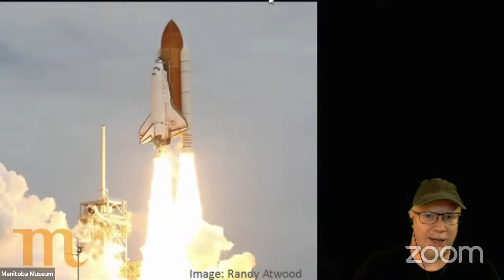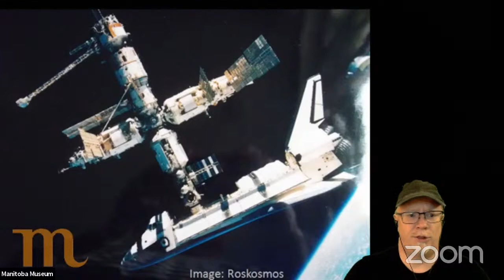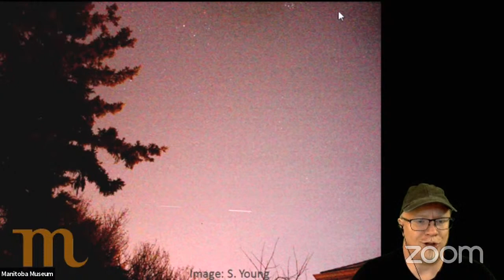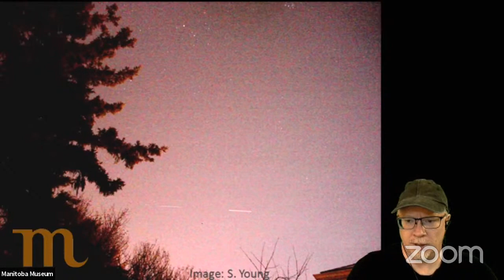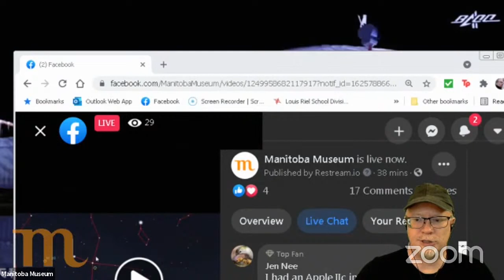Dome@Home: July 8 2021 - Ten Years After the Space Shuttle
Today is the tenth anniversary of the final space shuttle launch. Mission STS-135 saw the space shuttle Atlantis launch from Kennedy Space Centre in Florida on a 12-day mission to the International Space Station.

After STS-135, all space station astronauts came and went aboard the Russian Soyuz spacecraft until 2020, when Space-X’s Dragon Crew spacecraft came online.

Hear more about the space shuttle in the Season 3 kickoff of DOME@HOME, the Manitoba Museum’s weekly astronomy show.